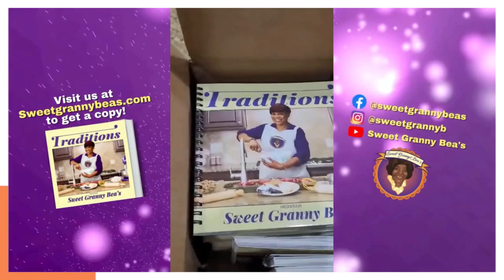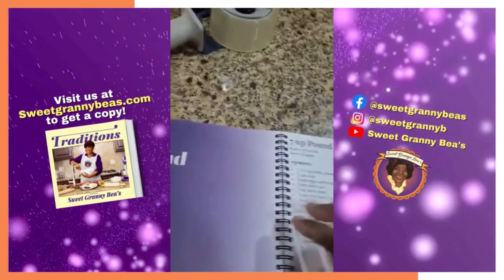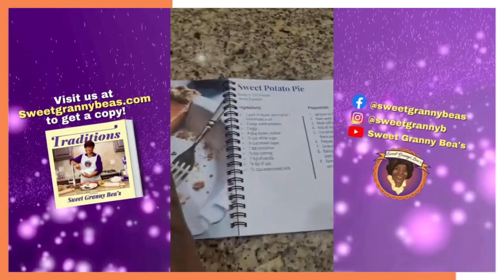TRADITIONS PRESENTED BY SWEETGRANNY BEA'S |The cookbook is finally here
Get the copy of the cookbook here Sweetgrannybeas.com

Tic Tok: @sweetgrannybeas

Kitchenwares:
Wooden Spoon Set
Apron
Roasting Pan
Cast iron skillet
Mixing bowl set
Knife Set
Cutting Board Set
2 Piece Apron Set
Potato Peeler
Citrus Juicer